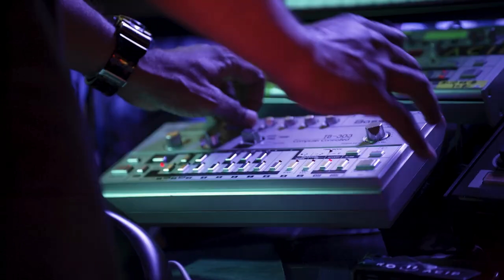DJ Pierre's Phuture Collection | Roland Cloud TB-303 / TR-707 / TR-727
Happy

Transform your sound with this exclusive collection of patches and patterns from musician, producer, and acid house pioneer DJ Pierre. Expertly fusing the classic squelch of the TB-303 with the dynamic rhythms of the TR-707 and TR-727, this visionary music maker fully flexes his genre-defining skills to help inspire some high-octane bangers of your own.

DJ Pierre's Phuture Collection and the TB-303, TR-707, and TR-727 software instruments are available with Roland Cloud Pro and Ultimate memberships or a Lifetime Key purchase. Roland Cloud is also home to software versions of other vintage Roland instruments plus ZENOLOGY, ZENOLOGY FX, Zenbeats, and other inspiring music tools to back your creative journeys.
Try DJ Pierre’s Phuture Collection for free with a Roland Cloud 30-day trial membership.